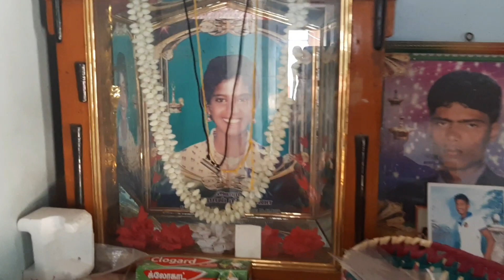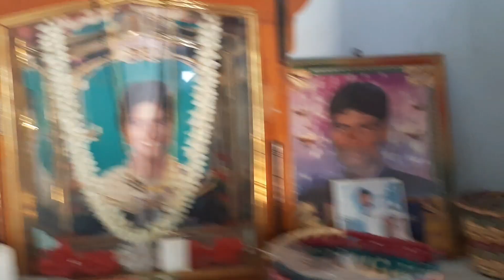இப்படி ஒரு நிலை 😔|எம்மால் முடிந்த உதவி.. 💔|jaffna sham